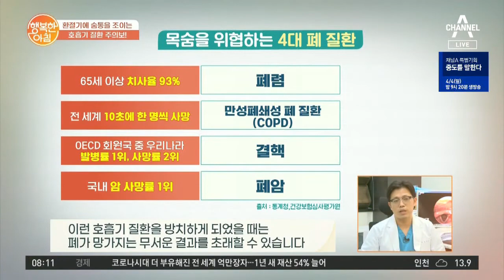호흡기 질환의 종류 7가지!! | 행복한 아침 553 회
숨 막히는 공포!
봄철 호흡기 질환